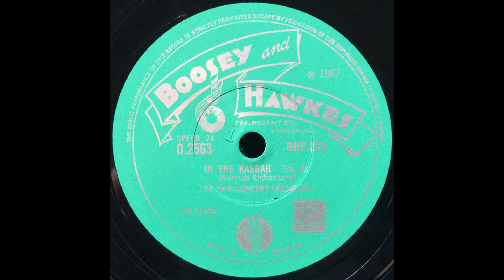Norman Richardson - In The Kasbah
This was originally from the Boosey 78 numbered O.2563, and was originally paired up with a Carey Blyton track named - "Action For Orchestra". Boosey and Hawkes was Norman Richardson's only music library. He has only made only three tracks (as of now?) for this library since the 40's, being named - "March Of The Penguins" (original catalog number unknown), "First Past The Post" (from O.2326), and of course, "In The Kasbah", his last library track ever made. Outside of the library music world, he mostly did stuff for bands.